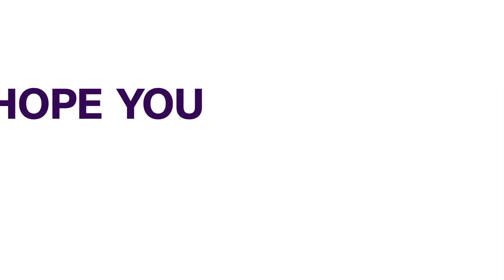FOMWAN Trains Women On Vocational Skills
The Osun State Chapter of the Federation Of Muslim Women’s Association in Nigeria (FOMWAN) has trained women in the state on vocational skills to become self-reliant.